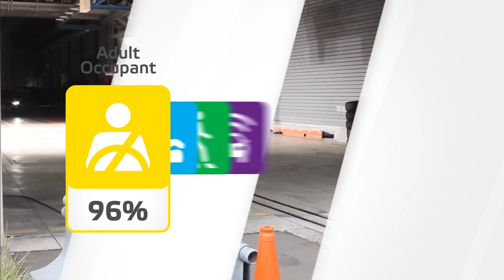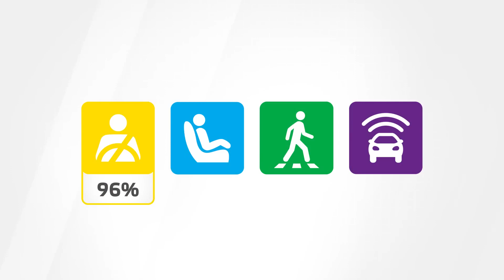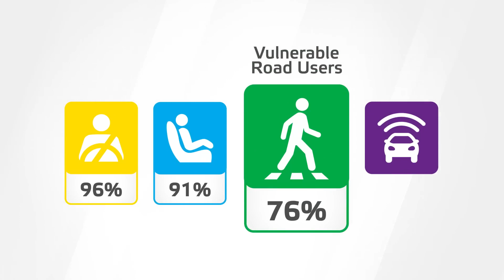Euro NCAP Crash & Safety Tests of Mercedes EQ EQS 2021—Best in Class 2021—Executive